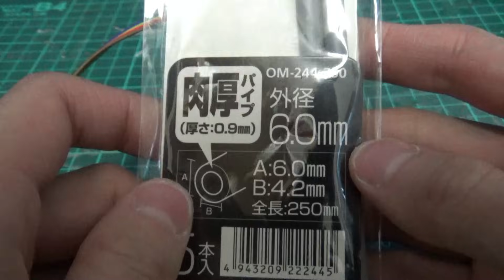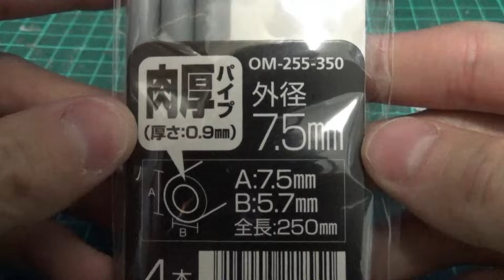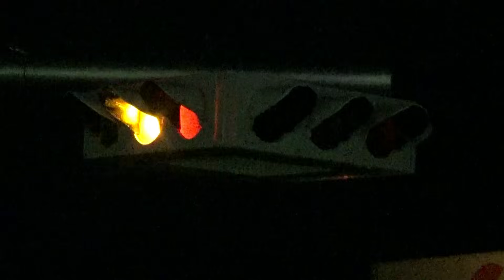トミカタウン用自動制御式 UFO信号機をつくってみた（懸垂型交通信号機 名古屋電機工業）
今回は名古屋電機工業製のUFO型信号機をトミカタウン用につくってみたよ
モデルになったUFO型信号機は群馬県藤岡市の八高線群馬藤岡駅付近にある懸垂型交通信号機をモデルにしています。　これの本物がみたい方は高崎線群馬藤岡駅から徒歩3分で行けるので行ってみては？いかがでしょうか？